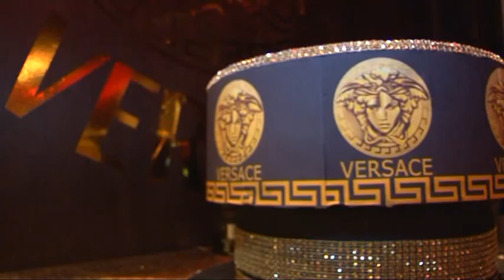Camille Lee Part 1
Part 1 of the Camille Lee Party. The Full Versions of all dance videos can be found as well as DJs streaming LIVE from all over the world, You can find us on Facebook and follow us on Twitter @Klartdem